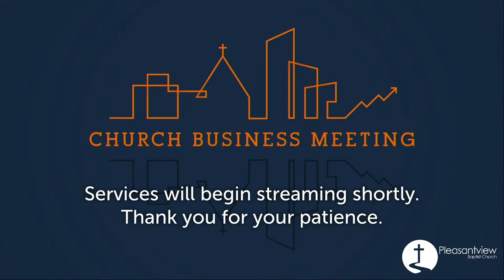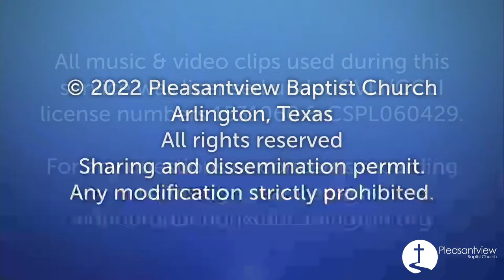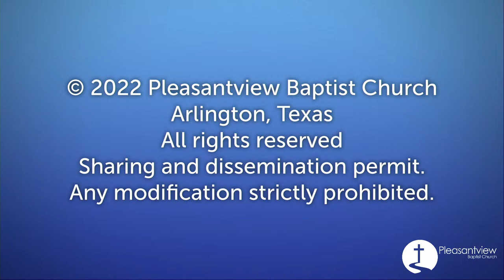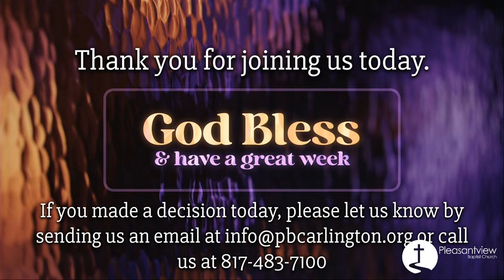"Midweek Bible Study" With Pastor Jimmy McNeil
“Forever” Words and Music by Chris Tomlin
Used by permission. CCLI Streaming License # CSPL060429

“Blessed Be Your Name” Words and Music by Beth Redman & Matt Redman

“Thank You Jesus for the Blood” Words and Music by Bryan McCleery, Charity Gayle,
David Gentiles, Elisha Albright Hoffman, John Hart Stockton, Ryan Kennedy, and Steven Musso
Come Up Kings Publishing (Admin. by Watershed Music Group (Admin. by Capitol CMG Publishing))
Gather House Music (Admin. by Watershed Music Group (Admin. by Capitol CMG Publishing))
McCleery MSC (Admin. by Watershed Music Group (Admin. by Capitol CMG Publishing))
Steven Musso Music (Admin. by Watershed Music Group (Admin. by Capitol CMG Publishing))
Watershed Worship Publishing (Admin. by Watershed Music Group (Admin. by Capitol CMG Publishing))

“Goodness of God” Words and Music by Ben Fielding, Brian Johnson, Ed Cash, Jason Ingram, and Jenn Johnson